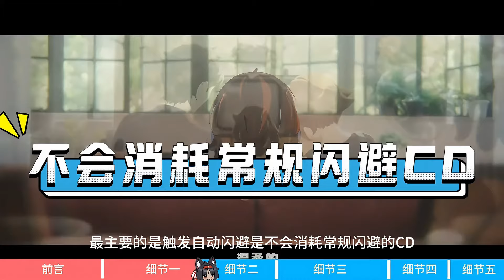【絕區零】朱鳶不可忽視的五個操作【小細節】！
我会每天更新游戏有趣的内容！🔥